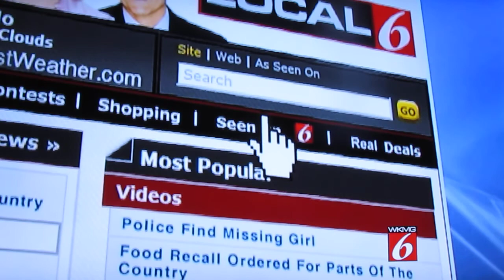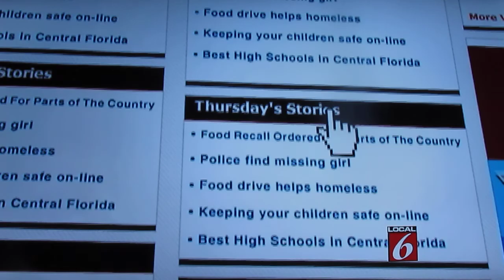Service dog provides peace for Taylor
ORLANDO, Fla. - One in every 88 children has been identified with an autism spectrum disorder and for their parents every day holds new worries.

"Everyone sees someone in a wheelchair and they can see they have a disability, but when you look like a cute little blond 7-year-old who's cheering, you don't know there's a disability," explains Theresa Merriam, whose daughter is autistic.

But now, Merriam and her family have some peace of mind thanks to a service dog trained to track and find her daughter when she wanders off and alert them a good hour before she has a seizure.

At least once a week the Merriam family does a "track and find" drill with their dog Heaven.

For 7-year-old Taylor Merriam, it's like playing hide and seek. For her mother, she says it's a potentially life-saving practice. For many families who have a child on the autism spectrum this is a real-life scenario.

"Parents who have kids on the spectrum are sometimes on a more heightened alert because they know their child has a tendency to run or wander. So having Heaven there is just amazing," said Merriam.

While Taylor looks like a typical second grader, she has Asperger's syndrome which makes her prone to seizures.

And that is where Heaven lives up to her name.  The service dog has been specially trained by a non-profit group called 4 Paws for Ability.

One of her specialties is being able to sense an oncoming seizure a good one hour before it happens.

"Kids or anyone who has epilepsy, before they have a seizure, apparently they have a pheromone, a chemical smell that comes out of their ear and these dogs can smell it," Merriam said. "There were so many times that Taylor had seizures where she was having labored breathing, or stopped breathing, but having a dog now that is barking at the start of a seizure is so amazing we still get goose bumps when we're walking from our room to hers in the middle of the night and the dog is barking and we know exactly why."

Heaven isn't just a life-saving dog, like any canine she offers Taylor companionship which is something that doesn't come easy for a child with autism who has a hard time interacting with kids her own age.

The Merriam family was fortunate enough to be able to raise Heaven's $13,000 price tag in a rather short amount of time with help from the community.

But as you can imagine, it can sometimes take families a few years to raise the money.

for more information on the program or if would like to donate to 4 Paws for Ability.